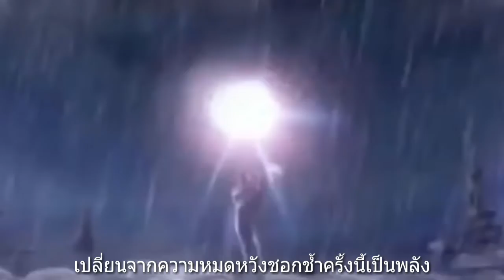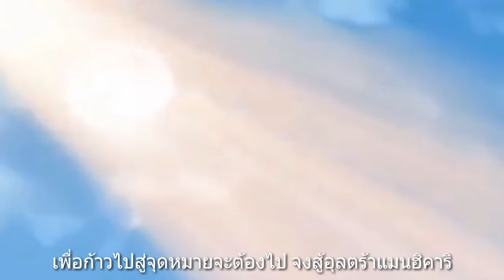เพลงเปิด Ultraman Hikari พร้อมซับเพลงไทย มันส์สุดสุด